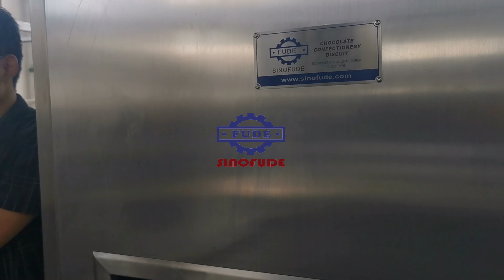CLM150 Multi-function candy machine for Jelly candy/Soft candy/Gummy candy making production Line